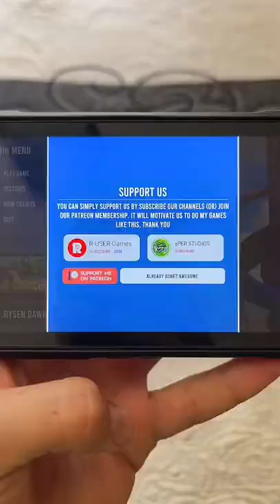Marvel SPIDER-MAN en ANDROID! ¿Funcional?